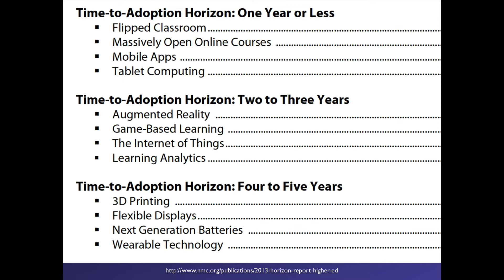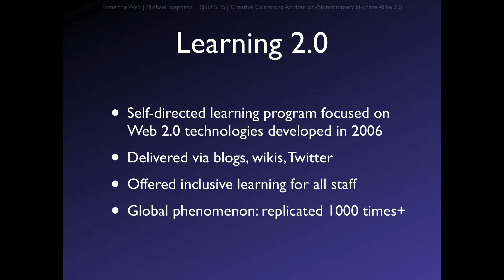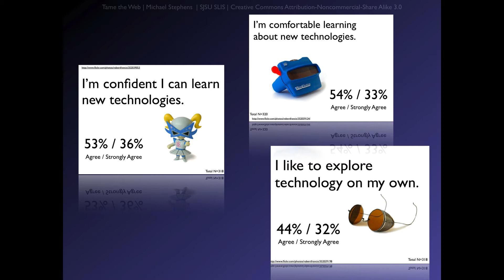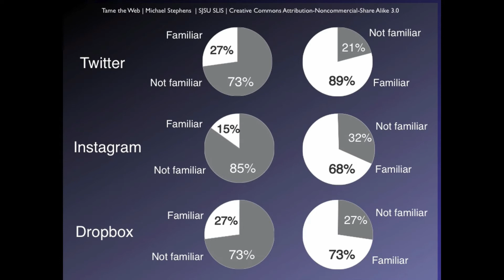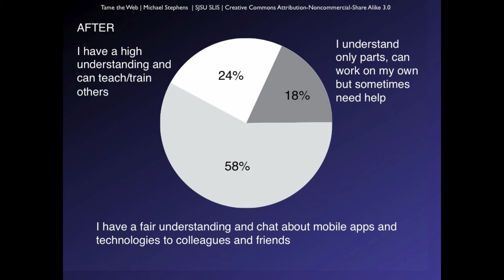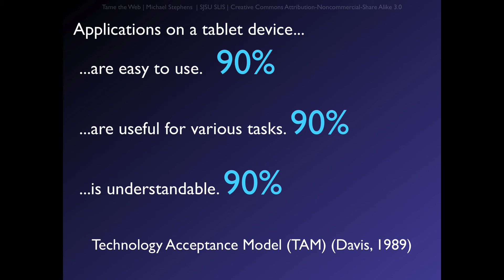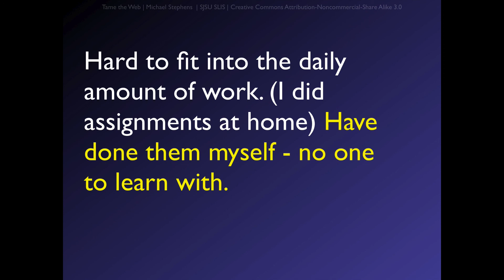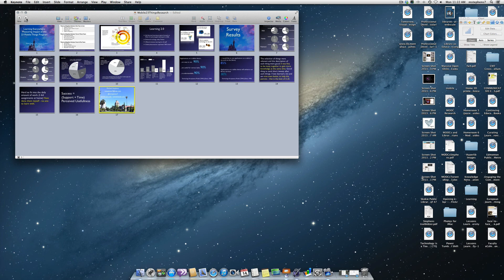Learning 2.013 Mobile 23 Things Research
Video for Library 2.013: Mobile 23 Things Research